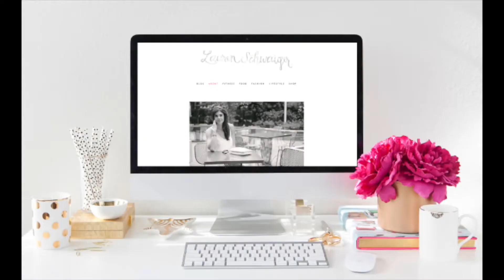GET READY WITH ME CURLS EDITION ALIEXPRESS ROSA BEAUTY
Rosabeauty, One of top hair brands on AliEpxress, was founded in Guangzhou in 2009. We focus on high-quality 100% natural human hair products, such as hair weaving, closure, lace frontal, lace wig and more. Our products have also been getting good customer feedback from countries like USA, Europe, and Africa.

Search "rosabeauty" on Bing/Youtube/Google/Instagram/ Yahoo//Facebook to learn more Rosabeauty hair company